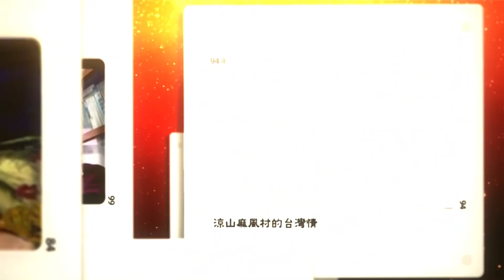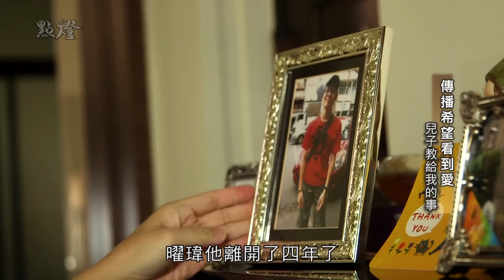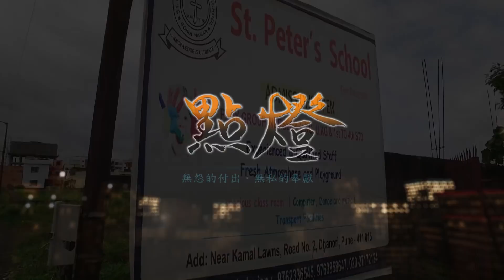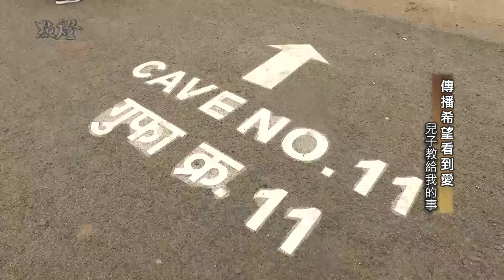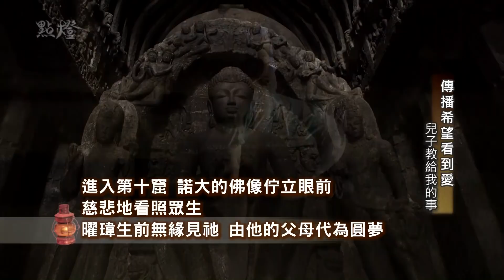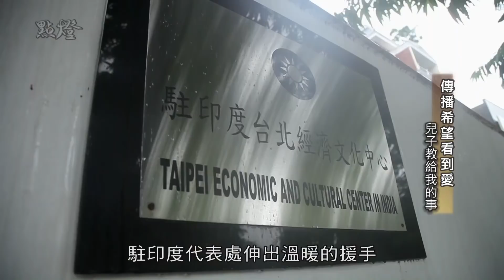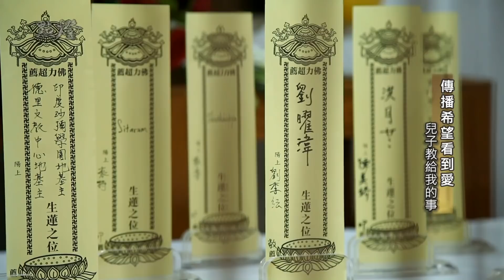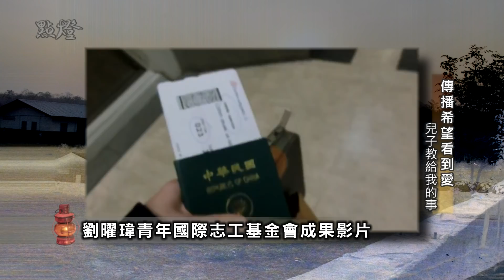兒子教給我的事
劉明創，一位勤勞負責，愛心滿滿的企業負責人，非常重視一兒一女的教育，自小就帶著他們參加各種公益活動，培養他們的愛心。
兒子劉曜瑋，在大學升大四的暑假，前往印度的偏鄉，陪同貧困的兒童學英文做遊戲。原訂8/8父親節返台的他，卻在前一天因車禍當場喪生。
劉明創夫婦頓失愛兒，同時罹患了憂鬱症。
點燈節目等候了兩年，終於得以在2016的父親節，陪伴著這對傷心的夫婦與他倆的女兒，踏上了療傷止痛的路---親自走一趟曾經為人師的曜瑋，所服務的印度學校. 。